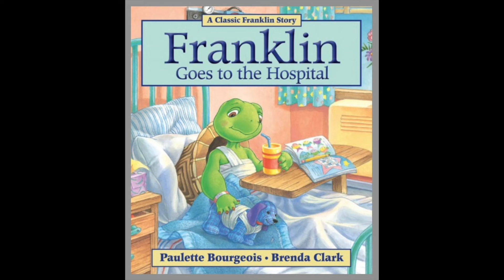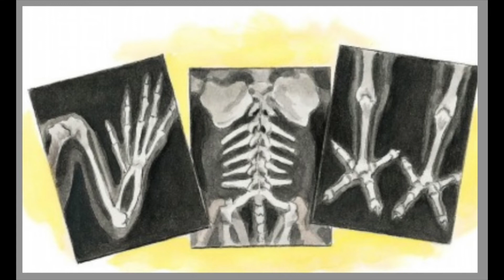Franklin Goes to the Hospital